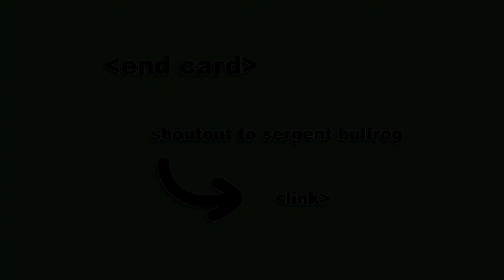PULSAR: Lost Colony with the Scots